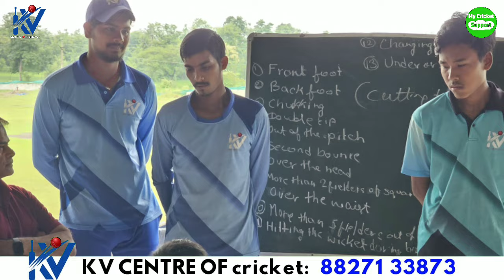Best Cricket Academy For All Age Groups | Best Hostel Fecilities के साथ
Address: Near Delhi public school lohara road, kawardha, Chattisgarh (491995)

Birendra Yadav (Lucknow) UP